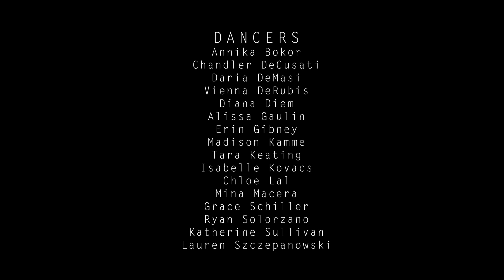Sacred Heart University Dance | SHU MO(VE)MENT | Retrograde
SHU MO(VE)MENT, PRO TRACK DANCE COMPANY performs "Retrograde"

Performance featured in fall virtual performance, deSTRUCT/ure

Choreography: Mike Esperanza
Videography: Mike Esperanza and Jenna Maslechko